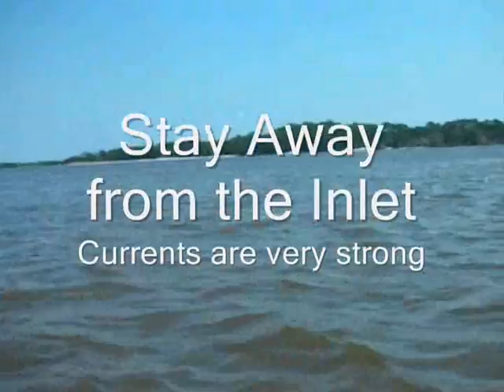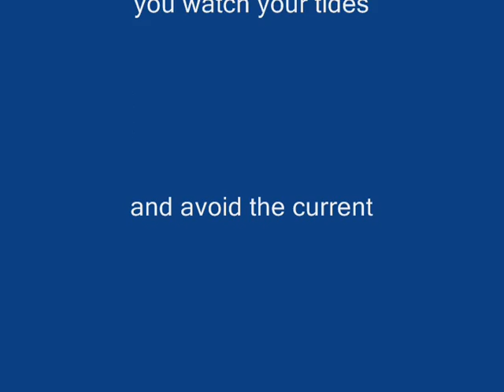Kayaking Jekyll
Simple relaxing trip through a salt marsh and a bit of open water along St. Andrews sound.